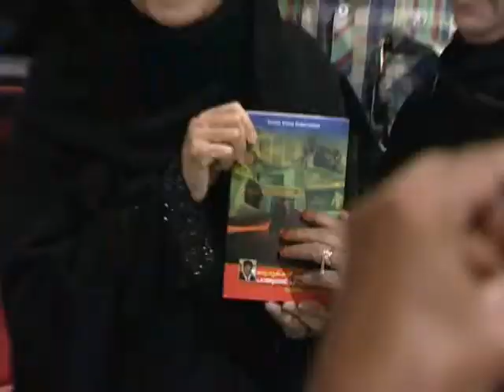green voice abudhabi .wmv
മരുഭൂമികള്‍ പറയുന്നതും പറയാത്തതും പുസ്തകം പ്രകാശനം ചെയ്തു